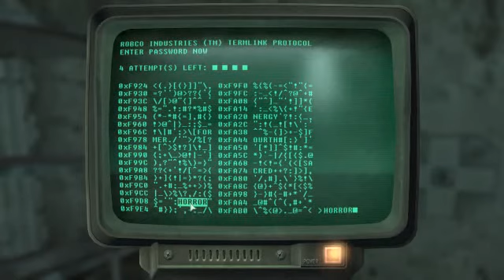Let's Play Fallout 3 - Set 24 Part 2: DISHing Out Damage